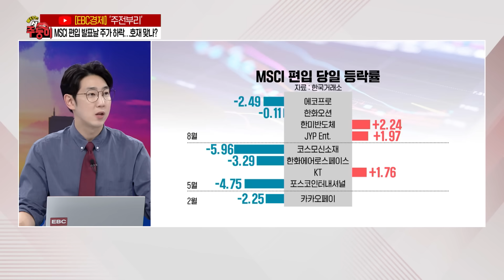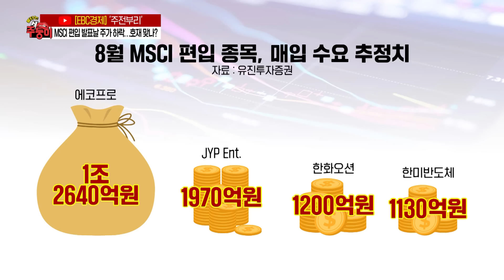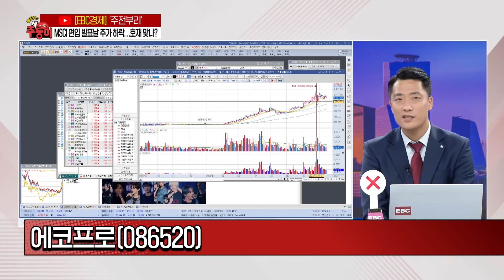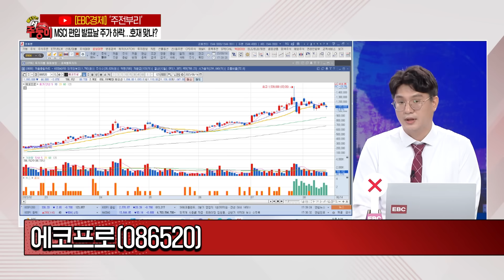[불타는 주(식)둥이_오늘의 주전부리] MSCI 편입 발표날 주가 하락…호재 맞나? [신한PWM 서울파이낸스센터 황유현 PB팀장 / 비전경제연구소 김태성 이사]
50분간의 치열한 주식토론! '불타는 주(식)둥이'

- 한미 장기채 금리 연고점 돌파…주식 매력도 최저
- MSCI 편입 발표날 주가 하락…호재 맞나?
- 기대 못 미친 'JYP엔터'…증권가 "매수 기회"?